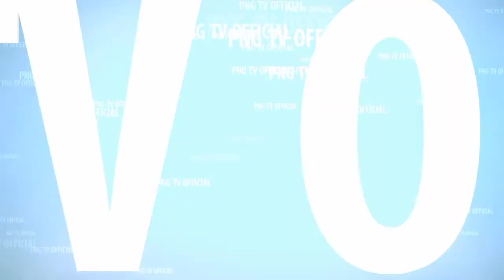DUEL SENGIT PEMBARONG REYOG KEPALA PUTIH LAWAN REYOG TUA YANG MENYERAMKAN